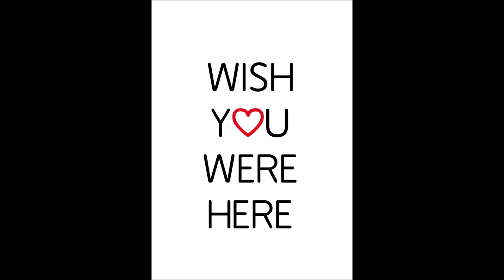XEO I WISH YOU ARE HERE DUBSTEP REMIX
xileno xilax